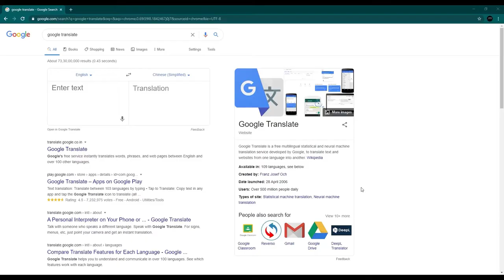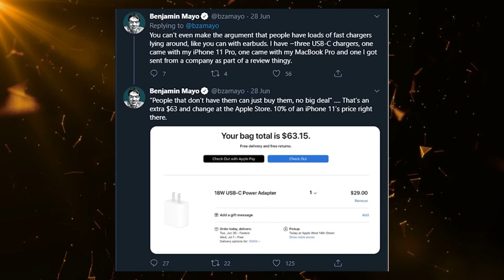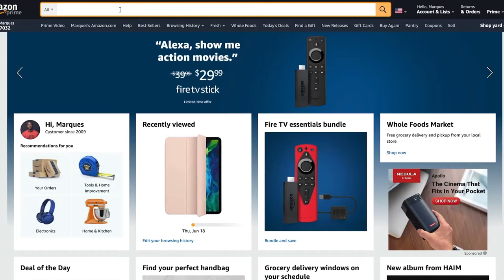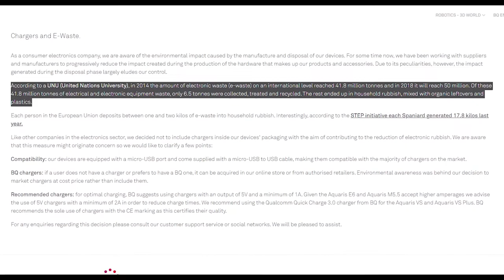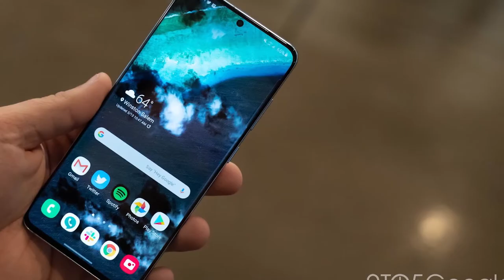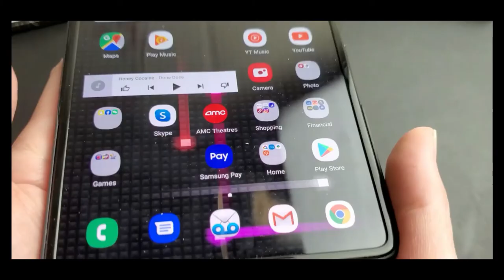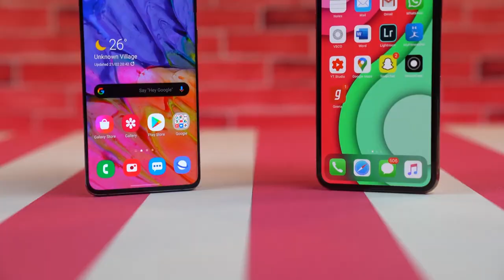Charger Ditching Game (Apple)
Reports emerge suggesting both Samsung and Apple could stop including chargers with their smartphones.

The charger is a component that was provided as a standard when purchasing a smartphone. The charger is included with the smartphone by default, because the battery can be used to continue using the smartphone.

However, it is known that Apple and Samsung Electronics began to discuss ways to exclude chargers based on the judgment that chargers have been sufficiently supplied 10 years after the launch of smartphones. Along with this, the industry's pool is that the cost reduction to offset the ever-increasing smartphone price due to the support of 5G (5G) mobile communication was also a reason.

It is not final when and when Samsung Electronics will exclude the charger, but it is noteworthy how consumers will respond to the move.